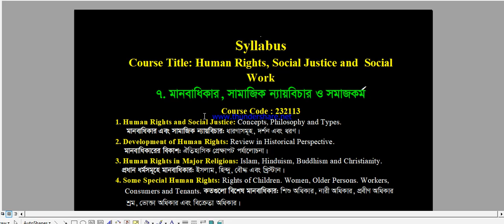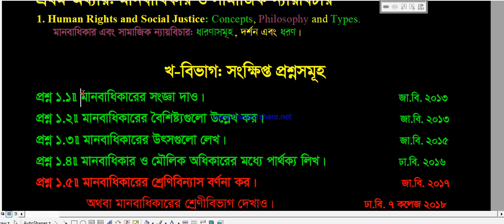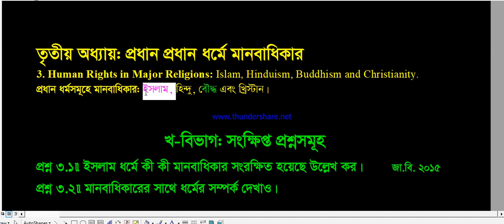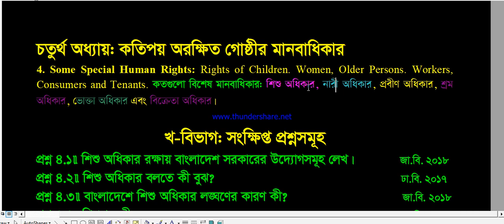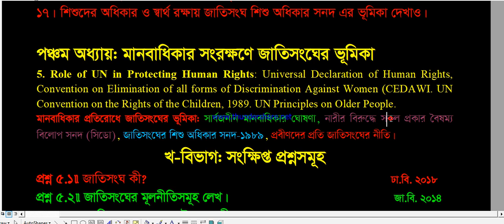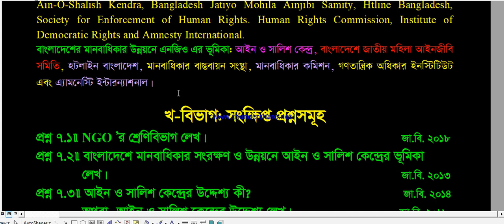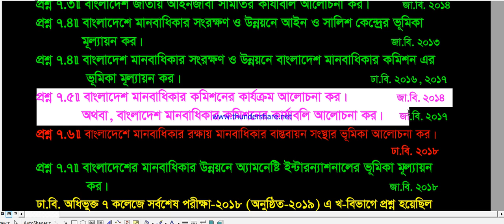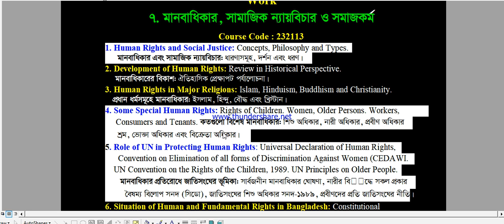Social Work: Human Rights, Social Justice and Social Work, DU 7 College